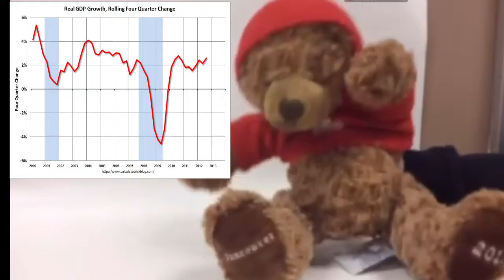Jamal For President. (campaign ad)